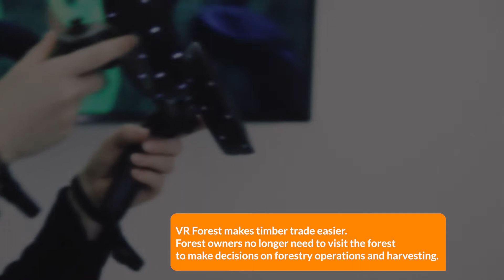Metsä Group virtual forest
The virtual forest developed by Metsä Group, Tieto and CTRL Reality runs on all VR devices, and it can simulate different forest management methods and their impact on income and the landscape, for example. This video was made by CTRL Reality.